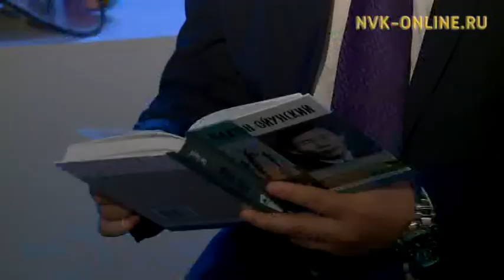«Сахаэнерго» АУо генеральнай дириэктэрин бастакы солбуйааччыта Гаврил Алексеев. Атах тэпсэн олорон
Официальный сайт NVK-ONLINE.RU- "Атах тэпсэн олорон" биэриигэ Гаврил Алексеев - "Сахаэнерго" АУо генеральнай дириэктэрин бастакы солбуйааччыта ыалдьыттыыр.

Бу күһүн ГРЭС-ҕа буолбут улахан саахал, уот сыанатын туһунан кэпсэтэллэр. Ону таһынан Гаврил хайдах салайааччы буолбутун, үөрэҕин, үлэтин, тус олоҕун аһаҕастык кэпсиир.